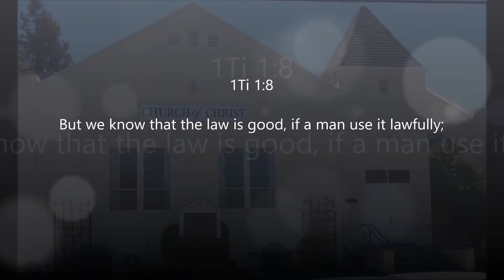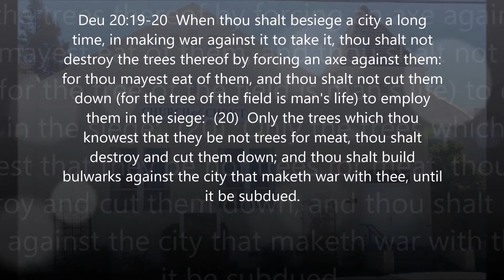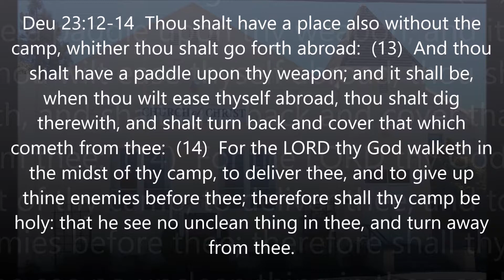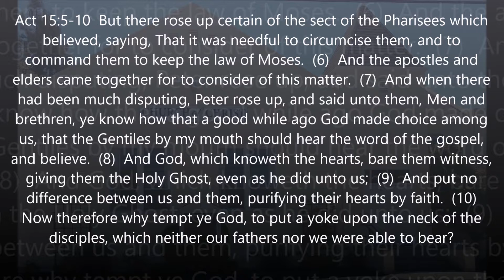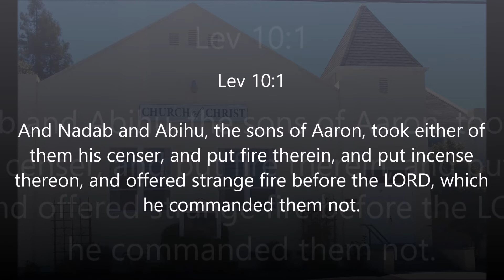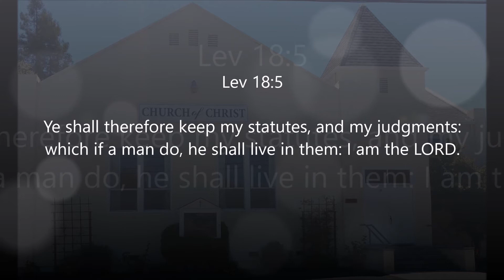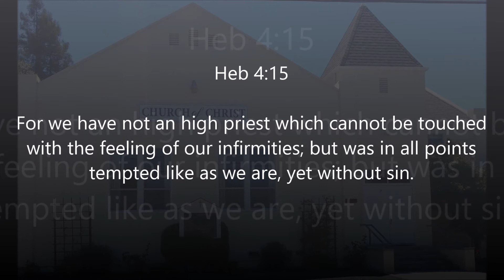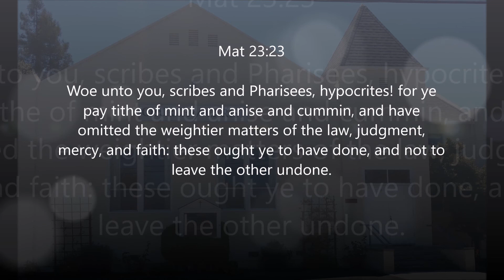Graton Church of Christ - Sermon 3/4/18 (The heavy law)